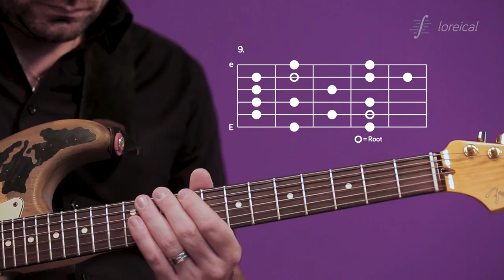Melodic minor, third position - Loreical